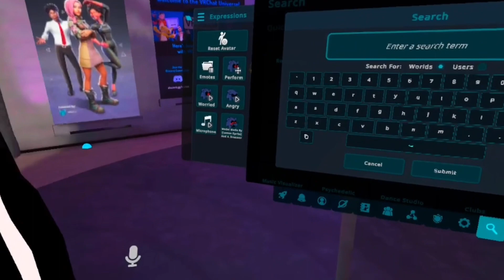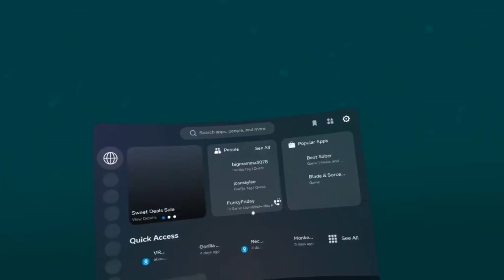MARIO 64 ON VR IS AWESOME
This was a fun video to do rn

so we can do videos together(also with fans)